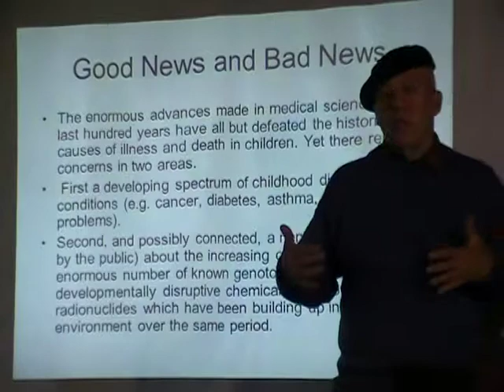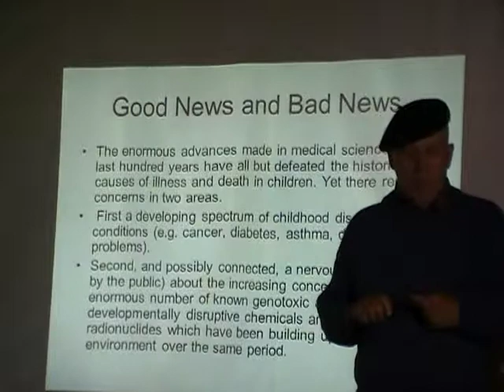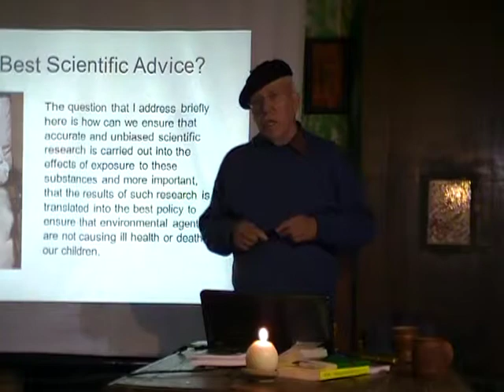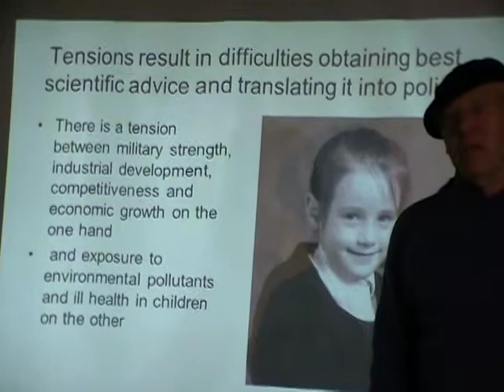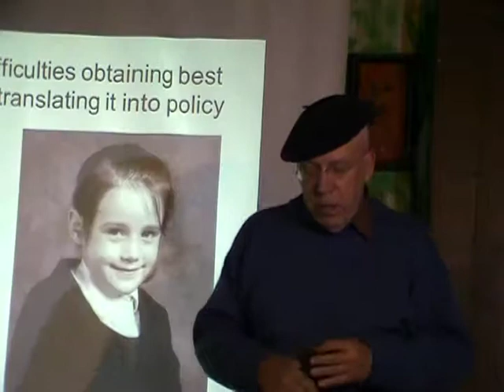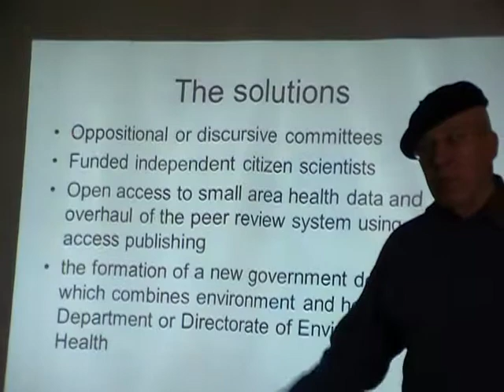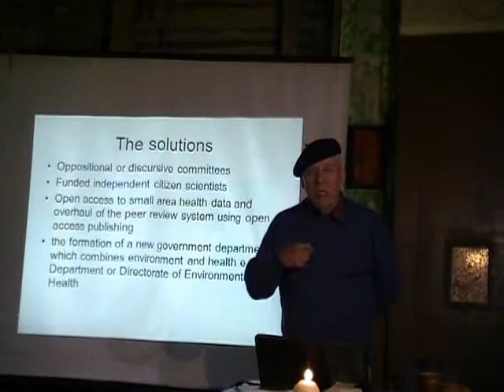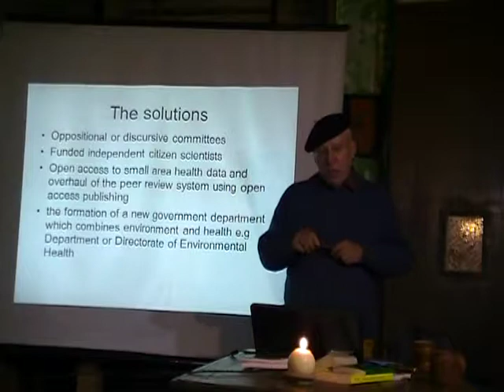Crim. Nuclear War Syst. conf., 1-7.06.12015. Children, Busby. 2/25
Declaration of Criminalise Nuclear War Systems conference I
In Saga House Undīne, Dubulti, Jūrmala, Latvia.
Initial meetings: June 1-7th 12.015
A series of quarterly week-long Conferences on BSRRW.org and RadioactiveBSR Youtube

International Foundation for Research on Radioactivity Risk, proudly presents the declaration of the first of the conferences organized by Baltic Sea Region Radioactivity Watch in Sweden and Environmental Research SIA in Latvia. The goal of the conference Criminalize Nuclear War Systems (CNWS) is to establish a platform for a global network of independent indigenous judges criminalising the current systems that have brought us to the Nuclear War risk and offering solutions to reach safe systems. Strategy is to exclude research that is at the services of military or other corporate businesses and to present radically honest work by independent scientists spreading their findings to those in power.
Independent scientists of the  “CNWS conference I” hereby provide SOS decisions to any locals in power telling them to scan the societies they govern systemically and replace the systemic errors of Nuclear War risk into systems creating thriving societies of Peace-Love-Understanding. These are the orders. Indeed - not following them will keep the society close to the risk of extinction. This is not a drill, but true emergency and a real solution.
Method is scientific and administrative - to criminalise genocidal systems without hurting people within them and to speed up the processes of updating healthy systems.
Referee judges of CNWS agreed on the following primary parameters in criminalization of the matrix of Systems Supporting Nuclear War (NW).
1. We rely on the wisdom and virtues of local indigenous people as a fundamental  competence to manage the lands and property of their predecessors and to decide on the power systems.
2. We criminalise the global New World Order corporation that has replaced sovereign states by corrupting the governments and parliaments through godless laws and monetary fraud.
3. We use the ECRR- radiation model instead of ICRP to predict radioactivity risk
4. We criminalise Nuclear weapons and their industries.
5. We criminalise all scientific institutions that support the concept of nuclear war and war as such.
6. We criminalise global financial corporations - IMF, World Bank, Bis.org, Unidroit etc and call for Bretton Woods II for sovereign National currencies.
7. We criminalise corporate administrative institutions that administer expropriation of  property of local people, and commercial banks that finance nuclear war possibility
8. We criminalise corporate media that provides disinformation to people.
9. We criminalise religious institutions that stop human communication with the higher forces and support nuclear war systems.
10. We criminalise education systems that support nuclear war systems.
11. We criminalise institutions destroying health and environment.
12. We deconstruct NATO.
13. We deconstruct EURATOM.
14. We Love every human being, Protect their divine rights and Understand them.
Signatours
The Court of 9 Indigenous Experts